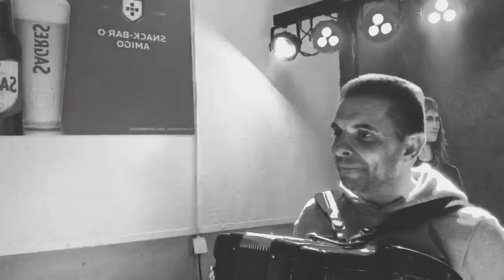Hélder Pereira e Ricardo Laginha - Medley 2 (Brunheiras)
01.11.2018 - Salão de Festas “O Amigo” nas Brunheiras - Vila Nova de Milfontes, Odemira
(vídeo a preto e branco por homenagem ao falecido colega Fábio Nunes)